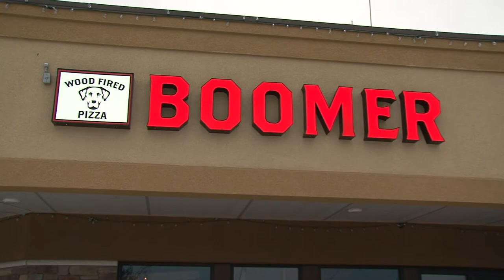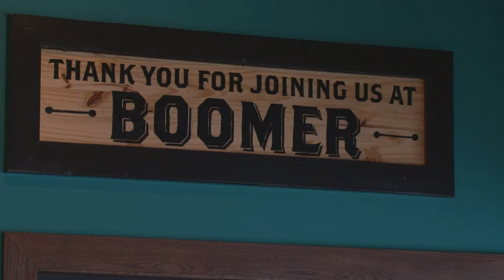Boomer Pizza to Serve Free Pizzas on Thanksgiving - Lakeland News at Ten - November 24, 2014